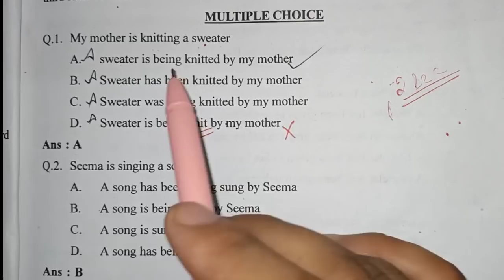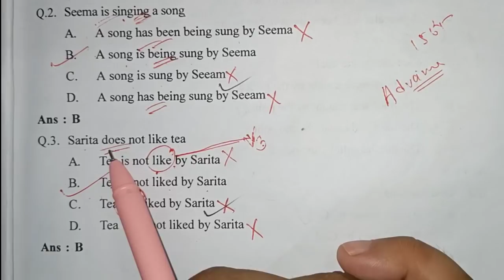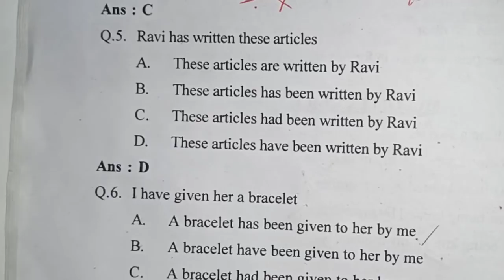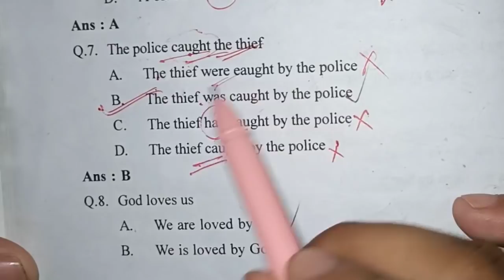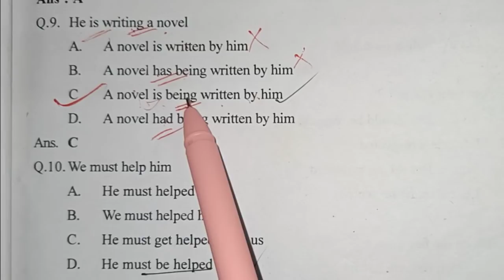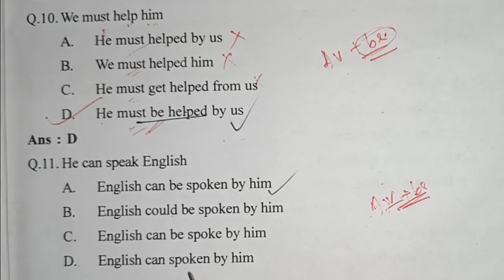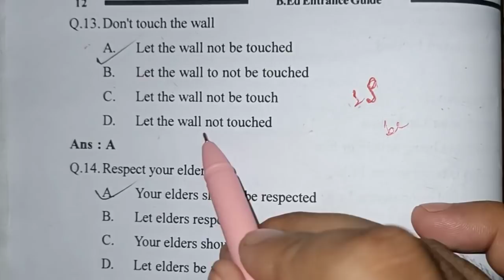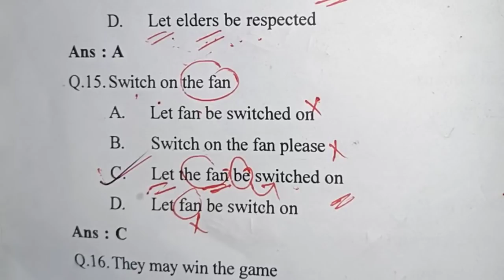Mock Test-1 on 'Voice Change' of English Grammar for Assam TET Examination 2021.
In this video I have discussed some important questions of Voice Change of English Grammar for Assam TET Examination 2021.